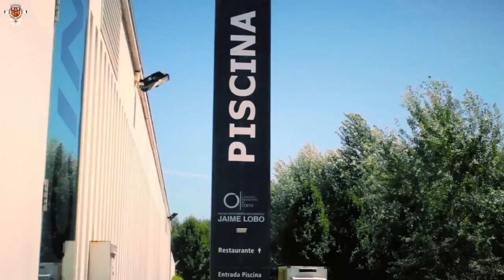Coimbra - Holidays Portugal